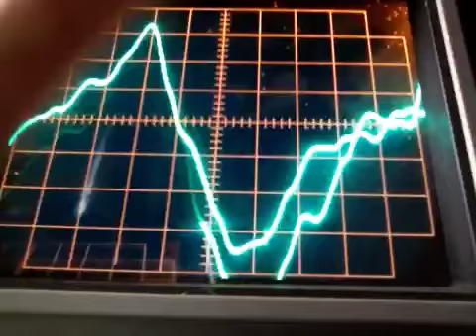oscilliscoping a Princeton amp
Oscilliscoping plates of an amp